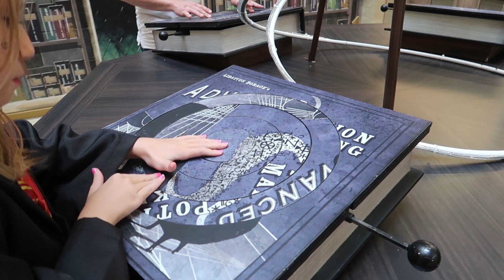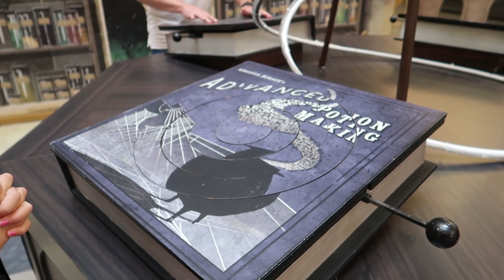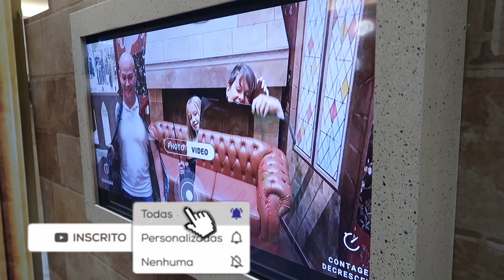EXPOSIÇÃO DO HARRY POTTER NO SHOPPING ELDORADO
Olá pessoal, meus amores, tudo bem?
Hoje fomos numa experiência Harry Potter, no Shopping Eldorado, que foi MUITO legal. muitos espaços interativos, outros instagramáveis, enfim, uma verdadeira experiência imersiva!!!

Conta pra mim, vocês ja foram? Conhecem?!

Bora nessa, conhecer com a gente!

Mamãe: Sabrinaamirati
Mamãe: Sabrina Amirati